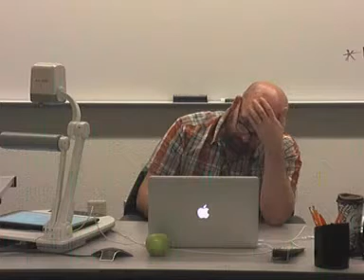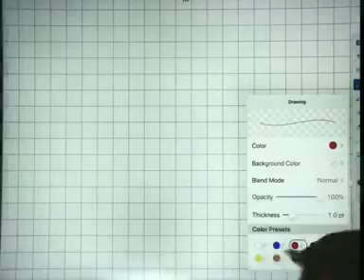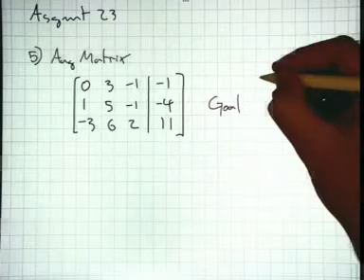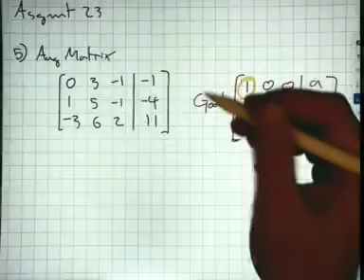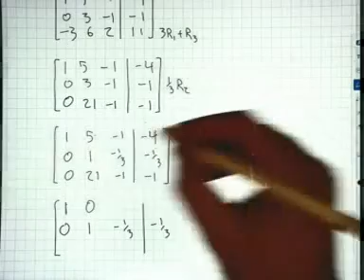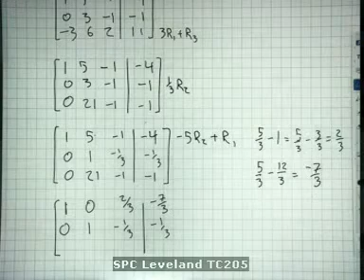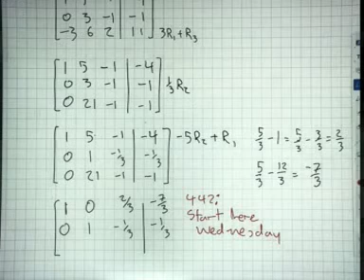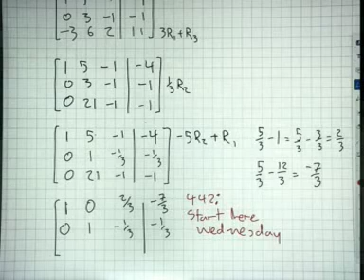11-29-2021 10 AM